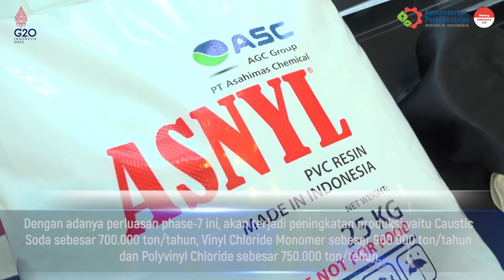Targetkan Industri Petrokimia Terbesar di ASEAN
Industri petrokimia merupakan industri strategis di tingkat hulu yang menjadi modal dasar dan prasyarat utama untuk mengembangkan industri di tingkat hilir seperti plastik, serat kain, tekstil, kemasan, elektronika, otomotif, obat-obatan dan industri-industri penting lainnya. Berhasil tidaknya pembangunan industri nasional salah satunya sangat dipengaruhi oleh profil industri petrokimia.